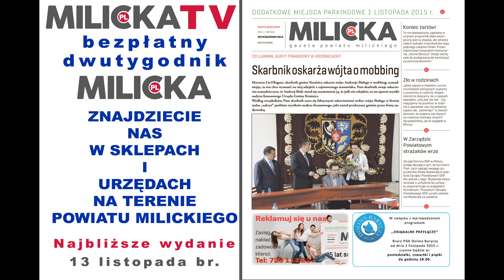KANALIZACJA W DOLINIE BARYCZY KONIEC ŻARTÓW!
Koniec bezkarności niepodłączonych do sieci kanalizacyjnej